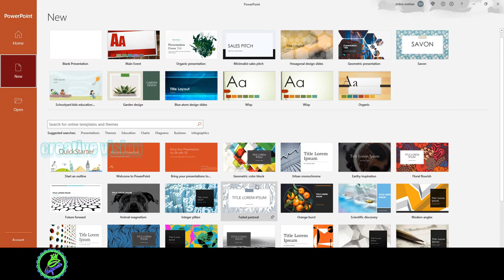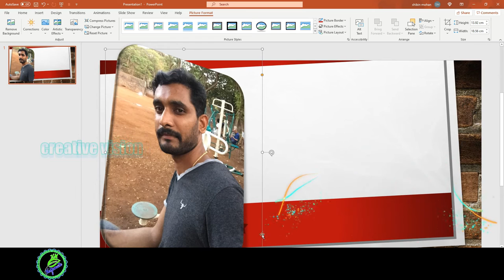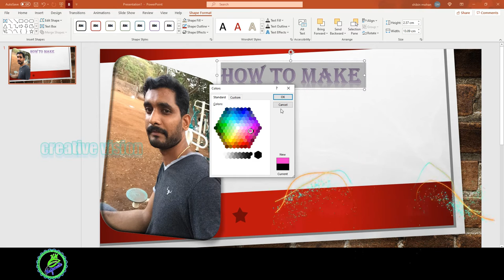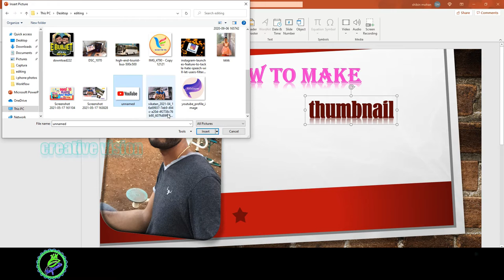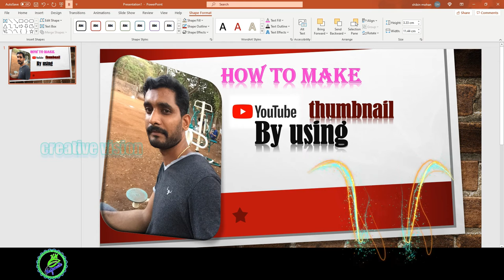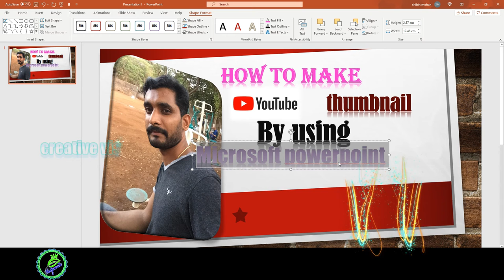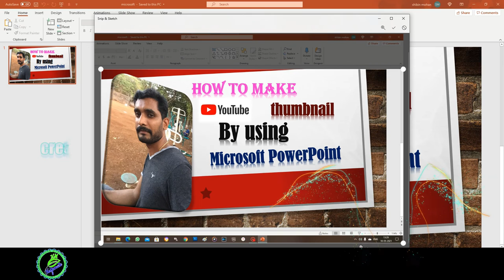How to make you tube thumbnail by using Microsoft PowerPoint | പവര്‍പോയിന്‍റ് തംബ്നെയില്‍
creative vision